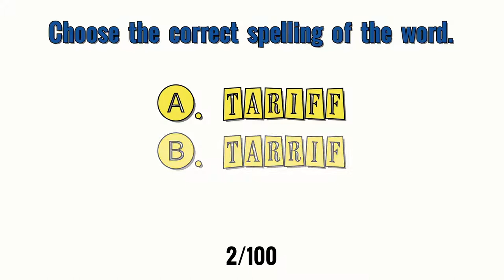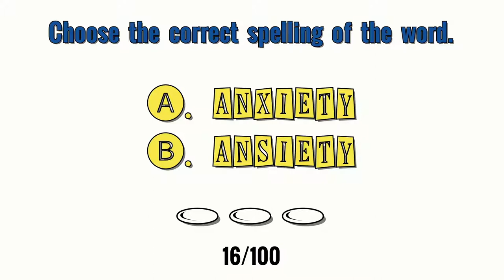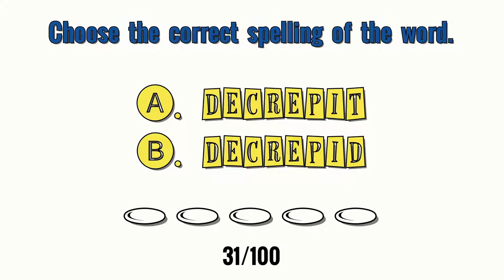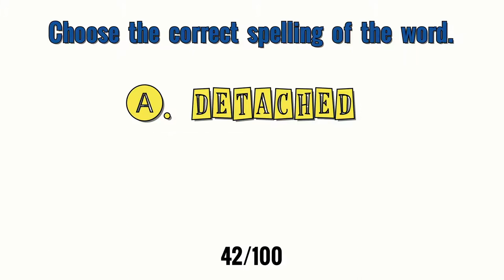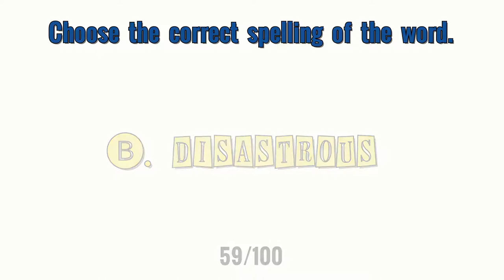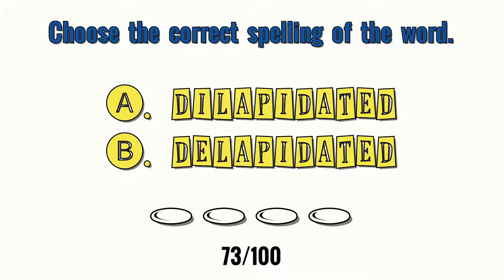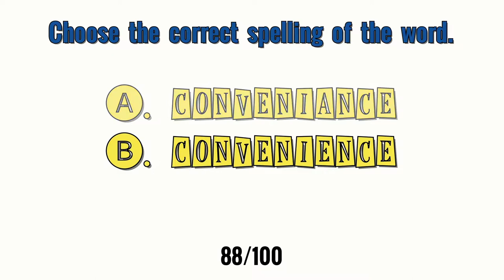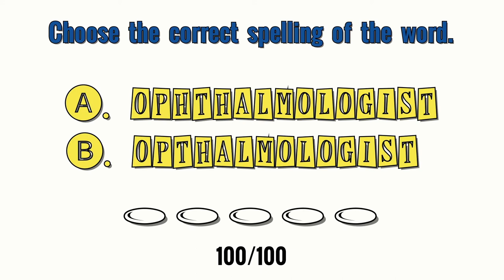Spelling Quiz (Part 2) - 100pts.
Choose the correct spelling of the word.
100/100 for this quiz

100 Spelling Bee Quiz Game
100 Spelling Words
100 Spelling Test

*2020 Spelling Bee Version